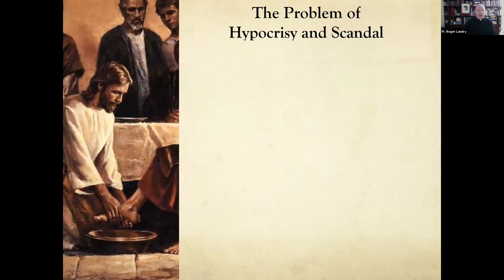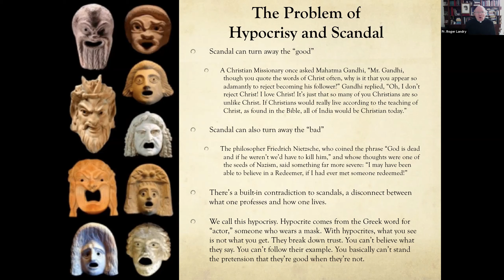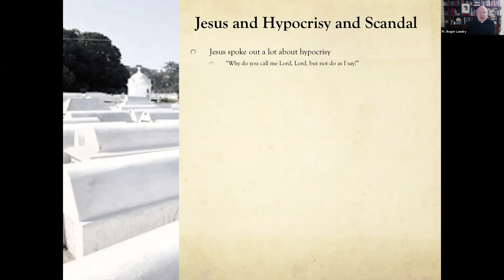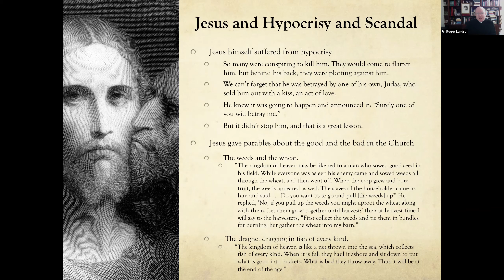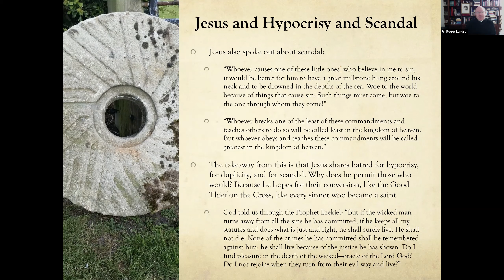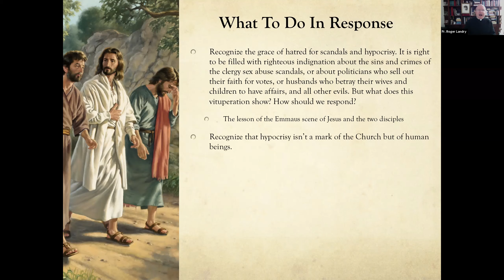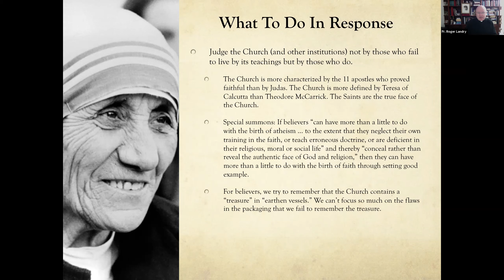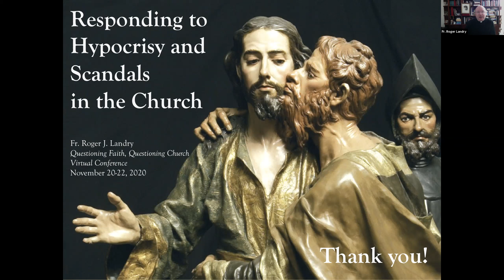Responding to Hypocrisy and Scandals in the Church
This presentation was given in the Questioning Faith, Questioning Church Virtual Conference sponsored by Plating Grace (platinggrace.com). In it we address the harm caused by scandal and hypocrisy in the Church, Jesus' hatred of scandal and hypocrisy, and how both searchers and faithful should understand it and respond to it.